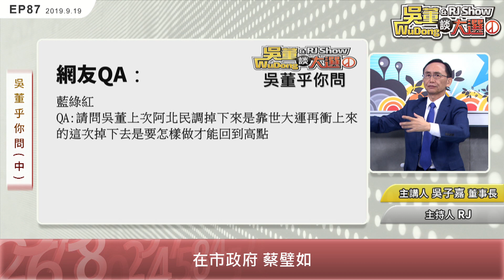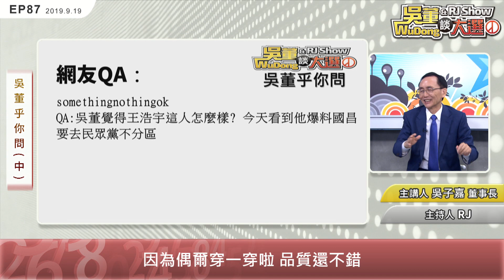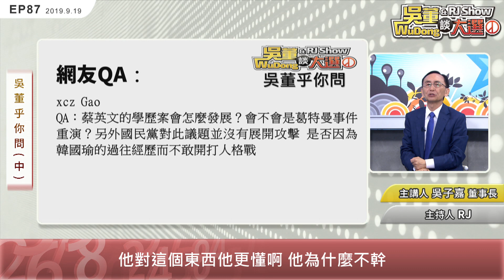吳懂乎你問（中）20190920吳董談大選 EP87 SEC3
Q1. 柯P重回高點？
Q2. 王浩宇爆料？
Q3. 蔡英文學歷案？